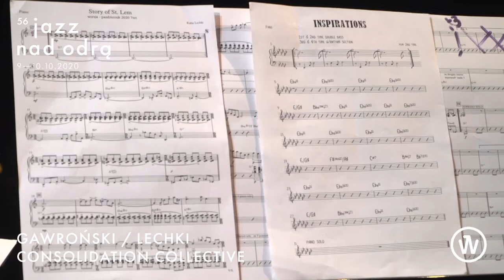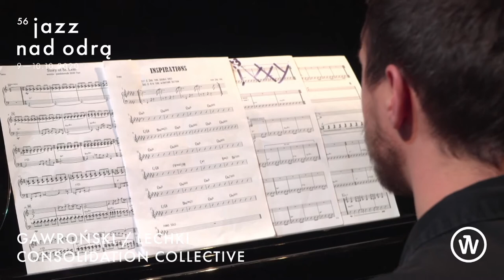56. Jazz nad Odrą: Gawroński/Lechki Consolidation Collective – Preludium/Inspirations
Finałowy występ zespołu Chojnacki/Miguła Contemplations z kompozycją „Preludium/Inspirations” podczas konkursu na Indywidualność Jazzową 2020. Muzycy otrzymali nagrodę ufundowaną przez Stowarzyszenie Autorów ZAiKS w wysokości 10 tysięcy złotych.

Kompozycja i aranżacja: Dominik Gawroński

Skład:
Dominik Gawroński (flugelhorn)
Kuba Lechki (perkusja)
Adam Bławicki (saksofon sopranowy)
Mateusz Rybicki (klarnet basowy)
Filip Miguła (fortepian)
Bartłomiej Chojnacki (kontrabas)
Jan Kantner (saksofon altowy)

Miks i mastering: Przemysław Jarosz

Finalistów konkursu oceniało jury w składzie: Aga Zaryan, Leszek Możdżer, Mariusz Bogdanowicz, Tadeusz Mieczkowski, Andrzej Zieliński.